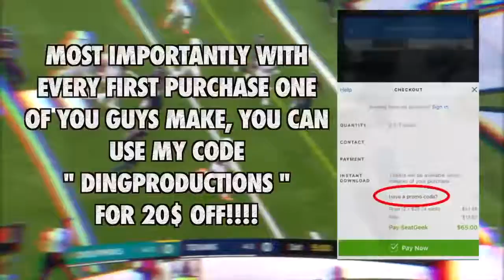The Biggest Hits Ever In Football History HD Part 2